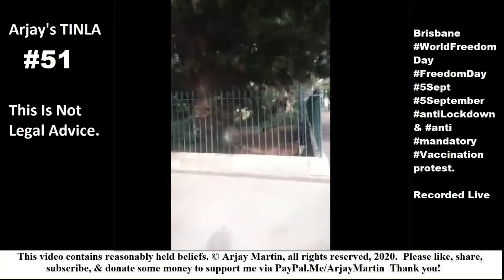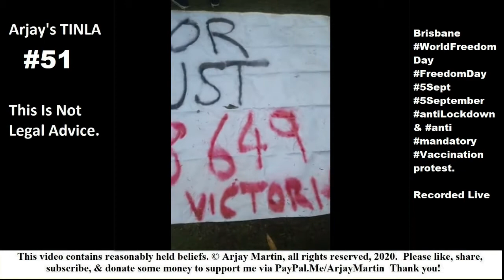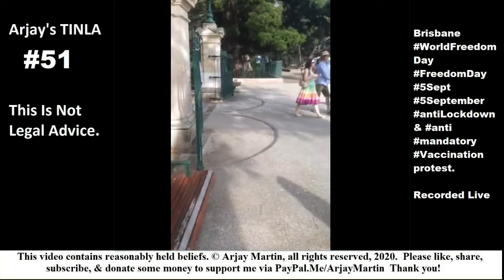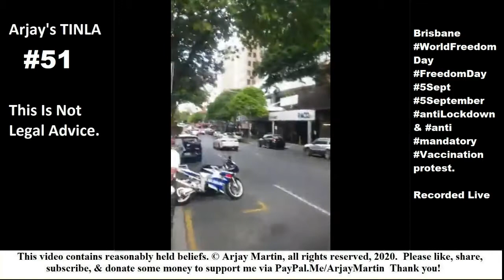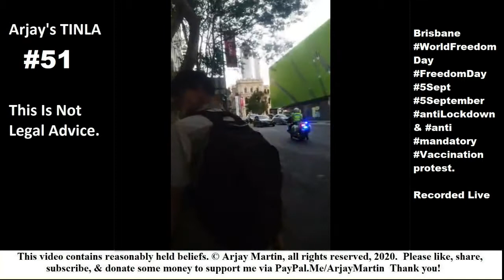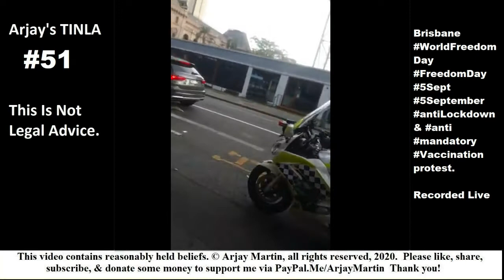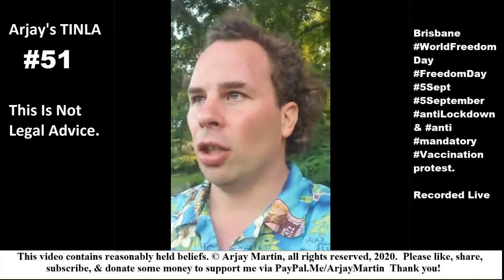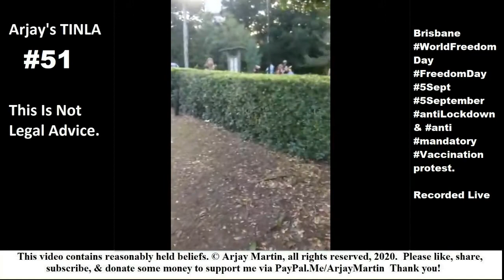TINLA 51 Brisbane WorldFreedomDay FreedomDay 5 September Protest Rally Lockdown Shutdown Liberty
For anyone repeating the information that I discovered, please credit me and refer people back to his video. Thank you.

If you want to license my footage please contact me about purchasing it ;) I currently peg my rates to ABC Archive rate card; (unilateral contract with a waiver on notice of acceptance).

Any relevant and material corrections can be put in this description.

Finally, please share this everywhere, since Fab Martin FBook Account was removed by Facebook (for no good reason) then this job is so much harder unless you help.

Please share it in all groups, to all journalists, politicians, etc.

Before it gets taken down. Note that 'protest' doesn't mean illegally, and is peaceful.

Thank you, Arjay.